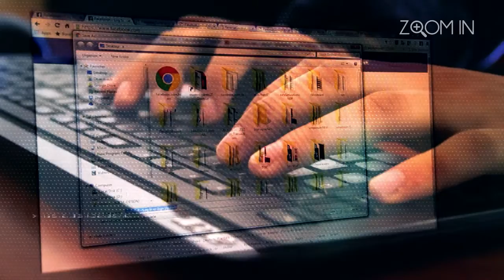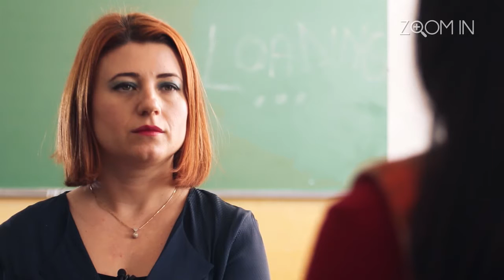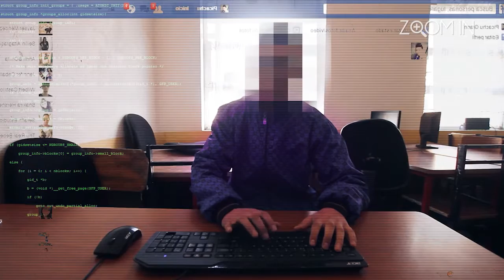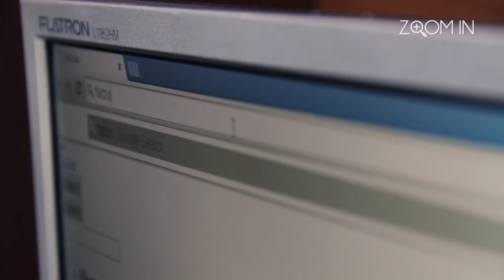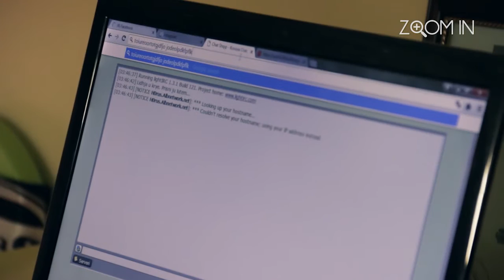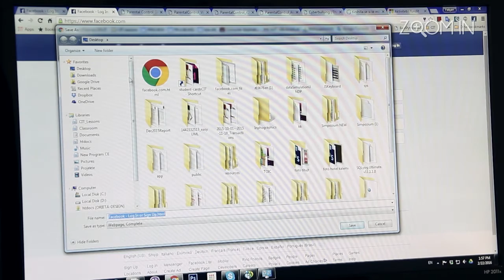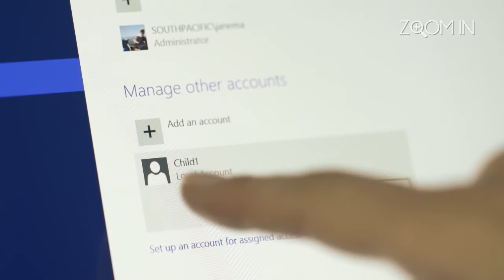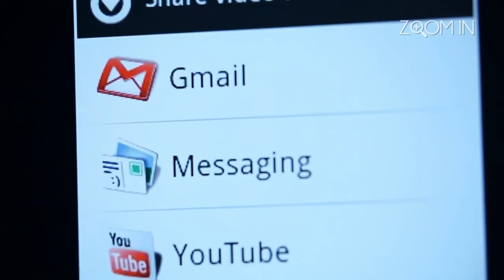Zoom IN 06032016 - Interneti rreziku pas portes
Sot gjithçka lidhet me teknologjinë, me internetin. Por, sa të sigurtë jemi online? Këtë të dielë Zoom In, ju sjell historitë e të rinjve, që janë bërë viktima të botës virtuale. Pedofilia, ngacmimet nga bashkëmoshatarët dhe pornografia janë vetëm tre nga fenomenet që rrezikojnë adoleshentët online. Si mund të të vjedhin një adresë në internet dhe si mund të vendosësh filtra mbrojtës në kompjuter?